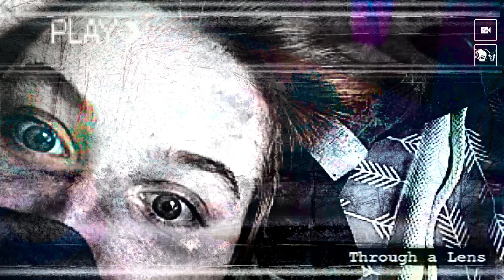Through a Lens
Wrote a little guitar piece and wanted to do something with it. So I did... Love you Marie.